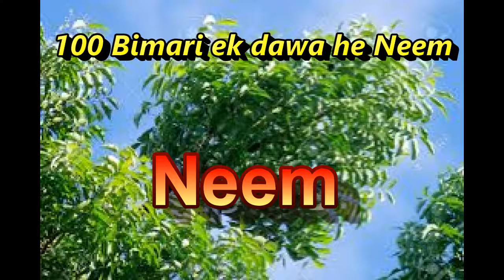Neem (tree) ke bimasal Fawaid/नीम के (पौधे और पत्ते) बीमिसाल फ़ायदे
आप इस वीडियो का लिखित विवरण जानना चाहते है तो इस लींक पर किलिक करे

Relief from hair problems

Can help you a lot. Neem oil is also good for lengthening hair and removing dandruff.
Step
• Massage your hair roots with neem oil with light hands.
• This will also solve your thin hair problem.
• To remove dandruff, mix water in neem powder and apply it on the scalp. Leave for one hour then wash with shampoo.
If you have difficulty in getting neem leaves then you can go to Neem powder by visiting any Ayurvedic store. If you are using neem leaves then wash them first.